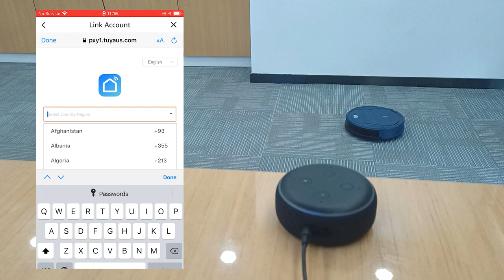How to link Alexa? OKPLife Robot Vacuum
Okp Life: The Future of Cleaning. Experience the next level of cleanliness with Okp Life, the cutting-edge robotic vacuum cleaner. Designed with state-of-the-art sensors and intelligent mapping technology, Okp Life effortlessly navigates your home, leaving no corner untouched. Its powerful suction and advanced filtration system ensure a thorough clean, while its sleek and compact design complements any decor. Embrace a cleaner and more convenient lifestyle with Okp Life.